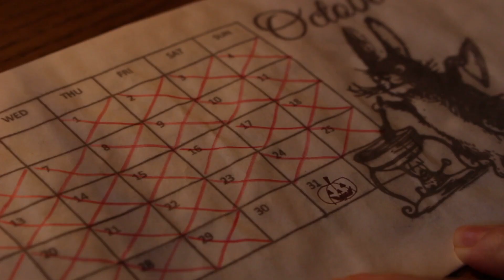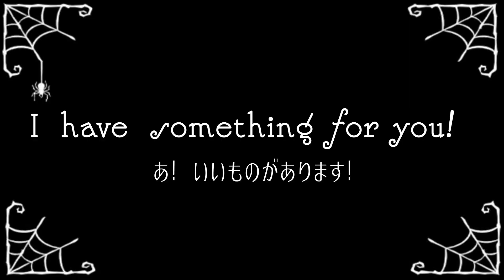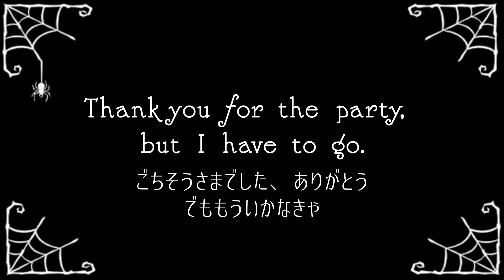【ショートムービー：おうちハロウィン】不思議でマジカルでちょっと不気味なドルドーニュのハロウィーンへようこそ in 2020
Timestamps
※下記青い時間を押すと、その項目までスキップする事が出来ます
※By clicking these blue times below, you can skip through the video to specific items

00:00-むかしむかし・・・/ Once Upon a Time...
01:03-ドルドーニュのハロウィーンの夜/ One Halloween Night in Dordogne
02:23-おうちハロウィンへようこそ/ Welcome to our Stay at Home Halloween Party

是非こちらも併せてよろしくお願いします。

是非また見に来てください♪

我が家は現在2階をリノベーション中です。
作業は全てMarkと私の2人でやっています。
思い出にと思って動画に撮影し始めたものを、YouTubeでまとめました。宜しければ見て下さい♪

🎥家の購入時からあったら壁紙を利用してお部屋をリノベーション
　すべての作業工程とお部屋全体を紹介しています（ガーデンビュールーム）

🎥壁を壊してお部屋を広くするリノベーション（カントリービュールーム）

Please come and stay with us at Sakura Guesthouse France!